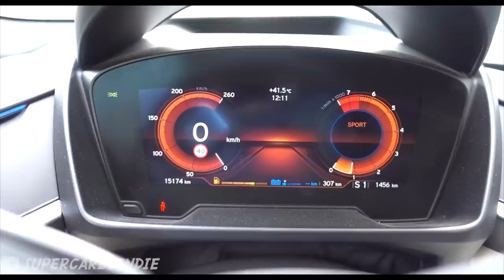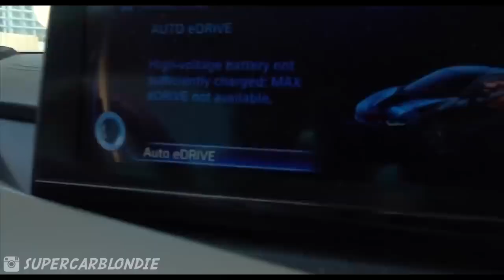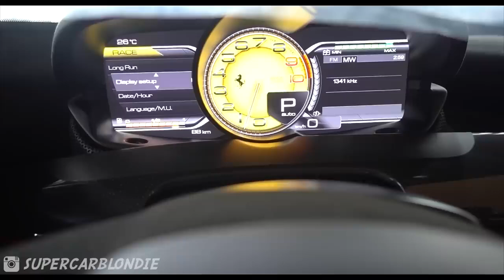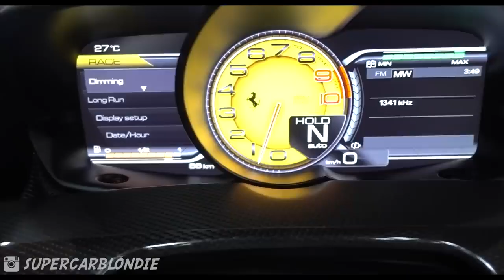Unwrapping the La Ferrari Aperta!!!